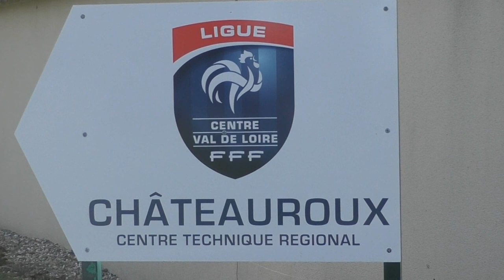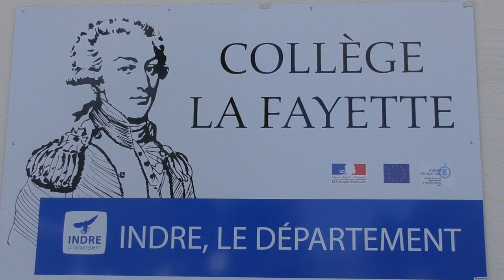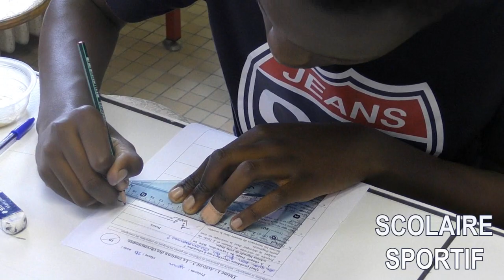Présentation du Pôle Espoirs Garçons de Châteauroux